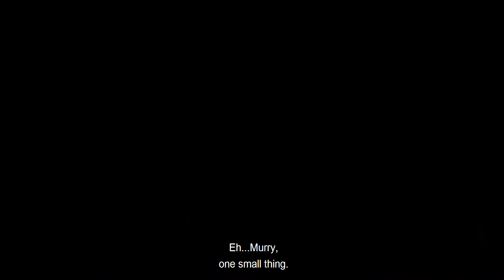Best Movie of 2019?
Joker received an 8-minute standing ovation at the Venice Film Festival. Many critics are calling it the best movie of 2019 so far.

Are you going to watch it?